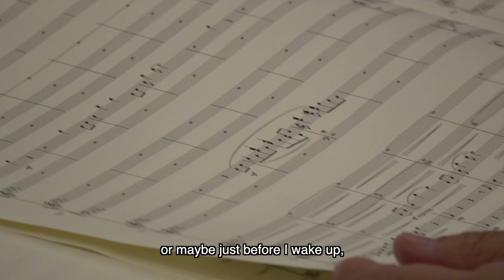FANTASIAN | Nobuo Uematsu Short Interview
Fantasian by Mistwalker Corp. — From the creator of Final Fantasy, comes the next breathtaking adventure from industry legend Hironobu Sakaguchi. Fantasian is an exciting, new RPG set against a spectacular backdrop made from over 150 handmade dioramas that blends physical environments and 3D characters.

Tapping into his experience from the Final Fantasy franchise, Sakaguchi brings to Fantasian several quality of life improvements to the classic JRPG genre, such as the “Dimengeon Battle” mechanic, which allows players to send previously encountered enemies into a separate dimensional dungeon to streamline combat and maximize uninterrupted exploration of the beautiful locations.

● Hand-Crafted Environments
Each of the 150+ dioramas has been crafted by the masters of the Japanese “Tokusatsu” or special effects industry. Creating Fantasian’s real-life miniature sets are veterans who have worked on projects like the Godzilla films, Attack on Titan, and Ultraman. Fantasian serves as a vehicle to bring these amazing works of art into the digital space via Apple Arcade.

● Legendary Soundtrack
Celebrated composer Nobuo Uematsu, known for his work on the Final Fantasy series and games such as Lost Odyssey and Blue Dragon, created a soundtrack to compliment the memorable and magical world of Fantasian from catchy battle tunes to heart-pumping dungeon pieces, and moving character themes.

● Novel Storytelling
To tell an epic story, a ‘novel’ approach was used in the form of a “Memory” system where players encounter and collect various memories, journal entries, and notes presented as miniature in-game novels to flesh out the story, realms, and characters of Fantasian. These bite-sized novels have unique artwork, music, and sound effects to offer players a truly immersive experience.